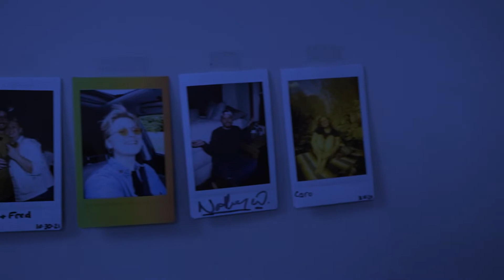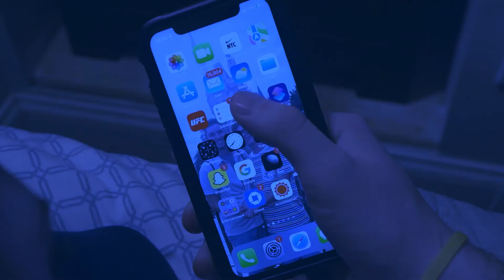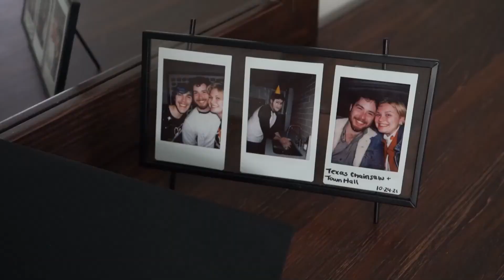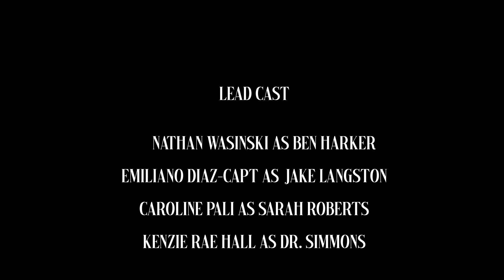Lucky Bastard - Student Film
Ben Harker's life just turned upside down. When an unexpected phone call changes his perspective, his whole life takes a new meaning.

An Emiliano Diaz-Capt and Caroline Pali Production.